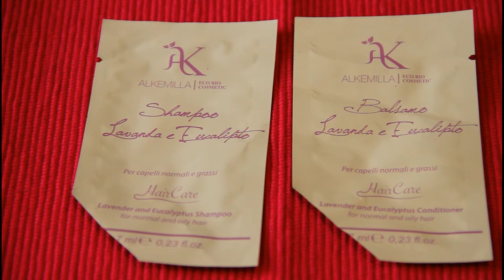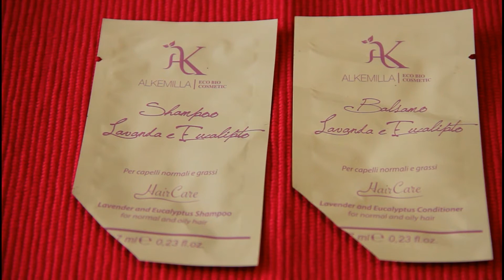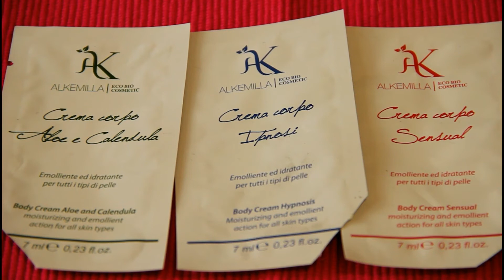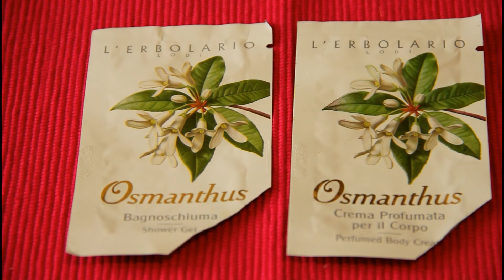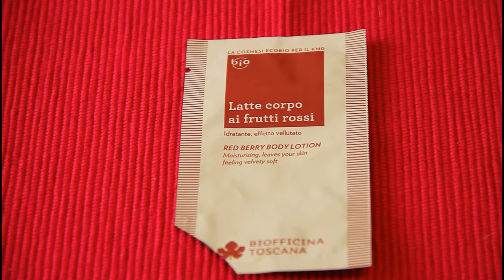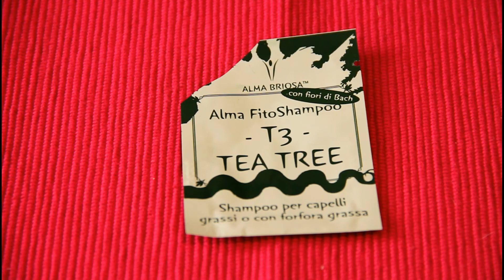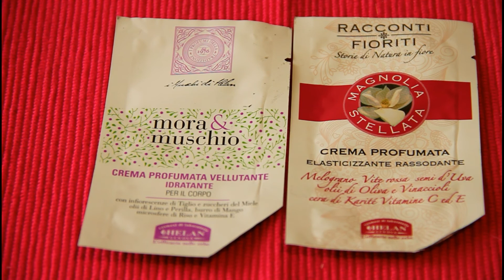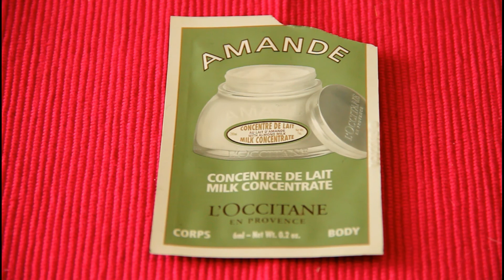Smaltimento campioncini #1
A grande richiesta, ecco a voi il video dedicato al mio progetto "Smaltimento campioncini", che in realtà porto avanti da tempo sul mio blog, anzi vi invito ad andare a sbirciare.

Kiss Kiss

Nel video:
❀Trucco occhi: mix ombretti palette H&M; matita occhi nera Essence; mascara I love extreme essence.cosmetics.it. Base viso: fondo compatto n. 01 Veg-Up, Cipria Sublime Purobio cosmetics, terra cotta n. 01 Veg-up, blush Like a doll luminys n. 103 Pupa Milano; labbra: glossamer emotion n. 109 + creamy colour n. 305 Kiko Cosmetics .
❀Orecchini by OVS; braccialetto by Imisi.
❀Top no Brand.